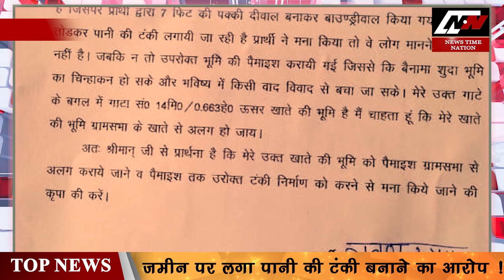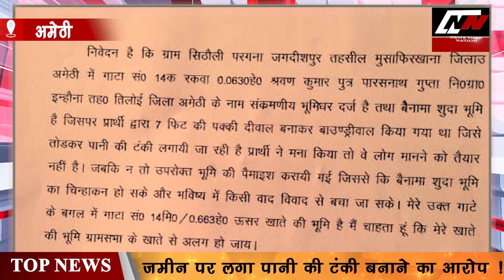अमेठी में बढ़ती जा रही है दबंगई ! FEARLESS MISCREANTS IN AMETHI | News Time Nation